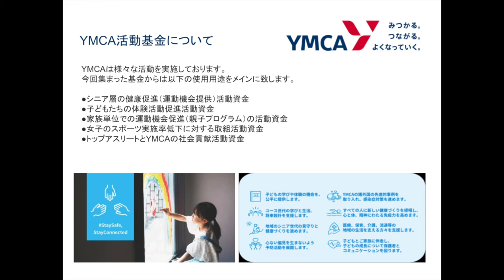ピンクシャツデー2022ご案内（参加方法・寄付/協賛・ピンクシャツデーラン）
大阪YMCAでは、今年もピンクシャツデーキャンペーンの一環としてさまざまなプログラムやイベントを実施いたします。
子どもたちだけでなく、コミュニティー全体で「いじめをなくす」プログラムの推進をサポートするために、ぜひキャンペーンにご参加ください。

参加方法や寄付/協賛の情報については、以下のビデオをご覧ください。
ピンクシャツデーランのご案内もご覧いただけます。

皆様のご支援とご協力をよろしくお願い致します。